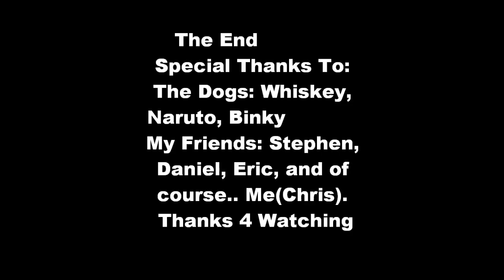Whiskey's Play Day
This is Whiskey, the black dog, playing around with Binky and Naruto. My friends thought this video could be uploaded to YouTube. Enjoy!

P.S.- This is my first YouTube video made since summer.
NOTICE: Unfortunately, Whiskey, still very young, has died of a virus. May all wish Whiskey the best in the memory of his death. (Date Incident Happened: August 25, 2010).
Additional Information: Music -  Ninja Tuna (Idk Why)